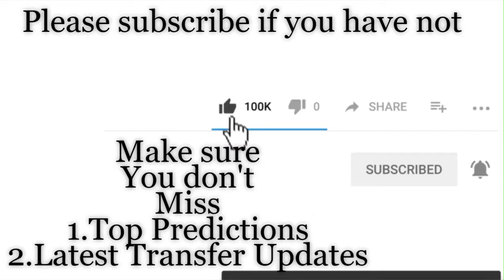Nagoya Grampus Eight vs Shonan Bellmare | Japan J - League Prediction